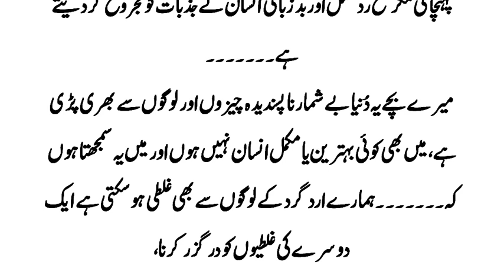Aik Larke Aur Us Ke Maan Baap Ka Sabaq Amoz Waqia | Lessonable Story of Man | Urdu & Hindi Story